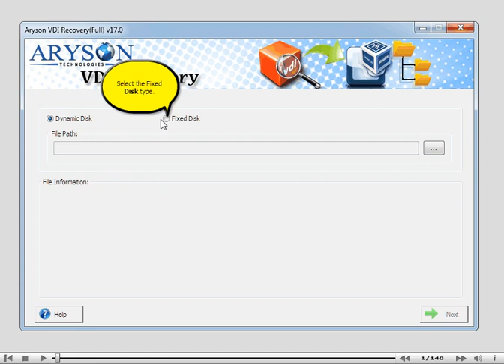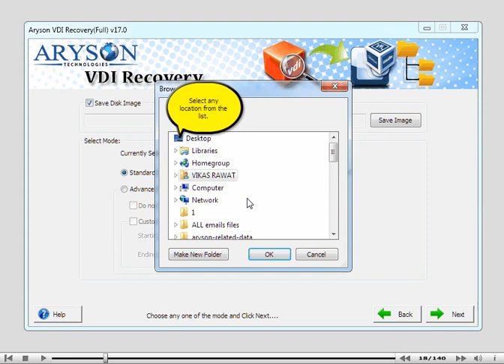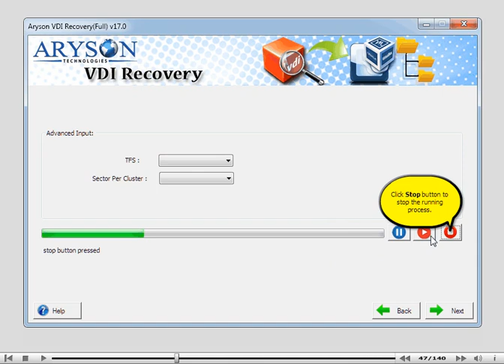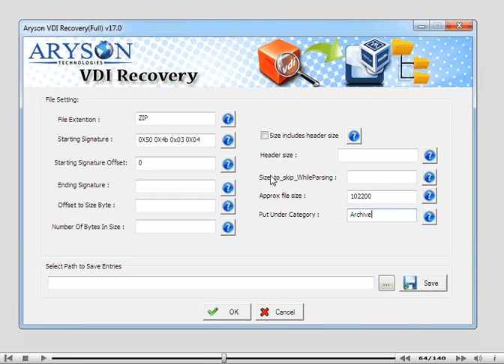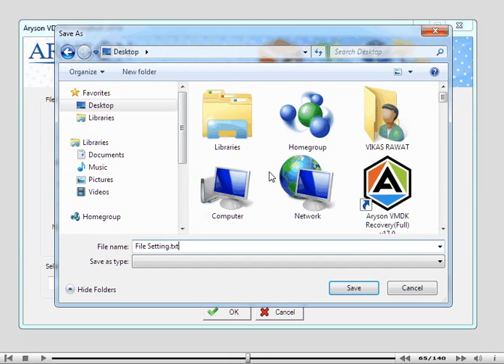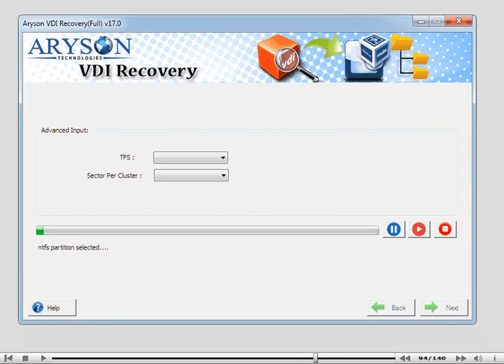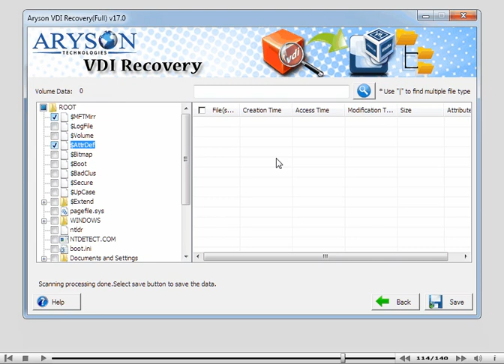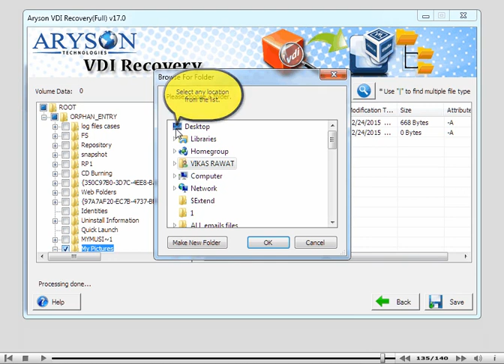VDI Recovery to Open VDI File & Exract Data from VDI File | Aryson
VDI Recovery tool to repair or extract Data from VDI File and Open VDI file in Virtual Box on all Windows Platforms.